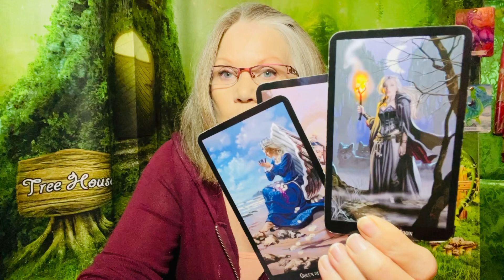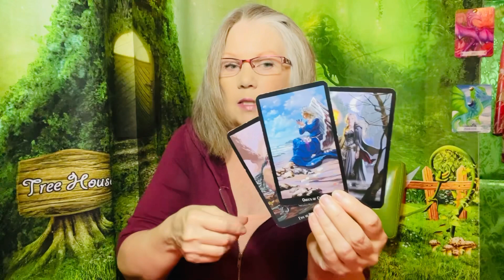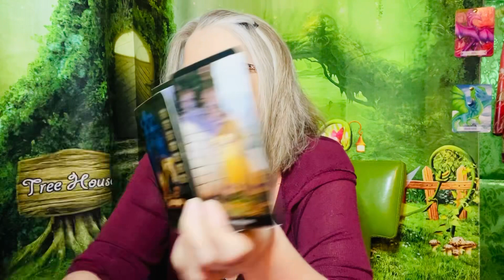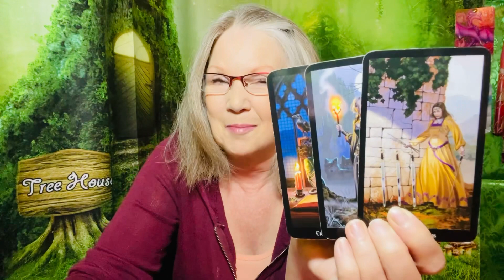Energy Vampire Alert! - July 31, 2023 Daily Spirit Message Reading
Keywords of the day: don’t cry in front of them!